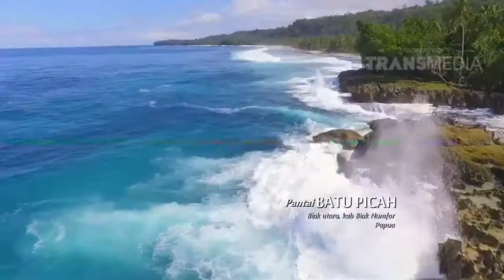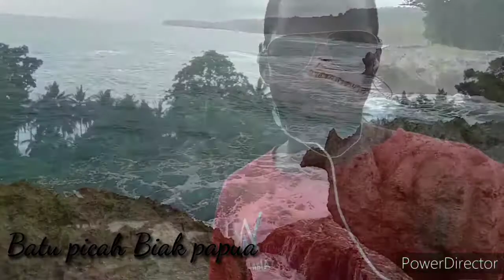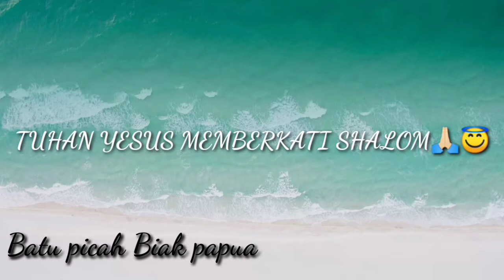Puji TUHAN Pulang DRI pelayanan Ada Bonus dari TUHAN Refreshing Sdkit dulu TUHAN YESUS MEMBERKATI😇